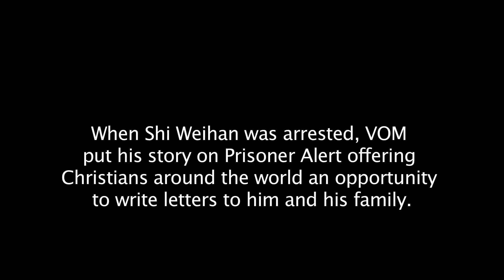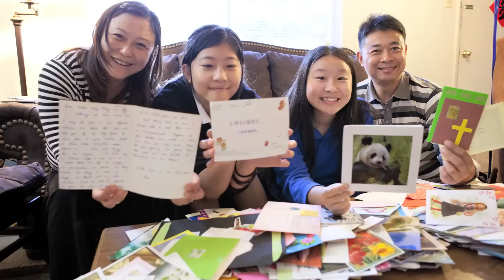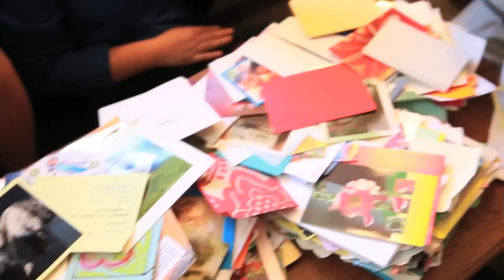China: Criminal or Hero?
Pastor Shi Weihan, now also known by his English name, John Stone, was arrested on Nov. 29, 2007. As a bookstore owner, he sold books with the government's permission, but Pastor Shi also printed and freely distributed Bibles and other Christian books on the side. On June 10, 2009, he was sentenced to three years in prison on a charge of violating "the regulations of the state in printing illegal publications," according to the official indictment. While Shi was in prison, VOM readers sent his family letters in response to a story about him on VOM's website. Pastor Shi was released from prison in February 2011 and later left China with his family to pursue studies at Christ for the Nations Institute in Dallas, Texas. He recently met with VOM workers to talk about his time in prison and share how much readers letters meant to him and his family.

From The Voice of the Martyrs USA
Length 10:00